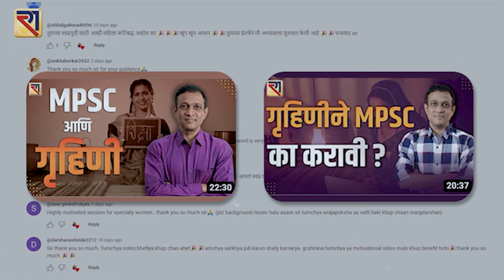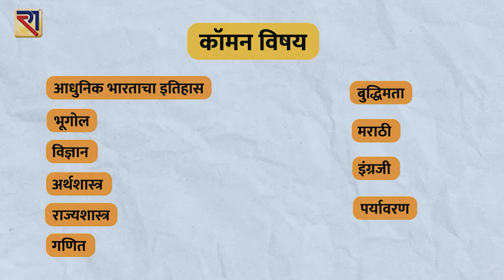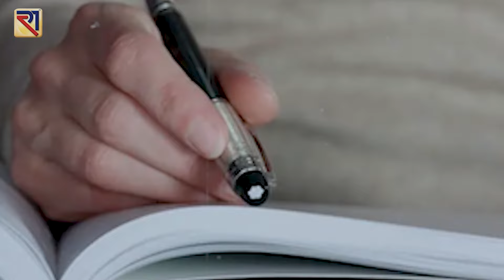MPSC करताना गृहिणींनी अभ्यासाचे नियोजन कसे करावे?| Manohar Bhole | Rajmudra Academy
✨मनोहर भोळे'ज्,✨
✨️राजमुद्रा अकॅडमी, पुणे ✨
🤝Trusted MPSC Platform..
   New NCERT Special Batch..
🕰️lectures तुमच्या सवडीने कधीही पाहता येतील.
⏳ कालावधी : 1 वर्ष
🆓 नावनोंदणी सुरु 👆🏻
⏳Experience It⌛️

बॅचची वैशिष्टे :

1. मराठीत upsc  करणाऱ्या विद्यार्थ्यांसाठी अतिशय उपयुक्त
2. विषय समजून देण्यावर भर
3. PDF स्वरूपात नोट्स
4. UPSC दिलेल्या अनुभवी शिक्षकांचे 800 पेक्षा जास्त Lectures
5. Study स्ट्रॅटजी वर Special Lectures
6. निबंधाची विशेष तयारी (40+ Lectures)
7. सरावासाठी प्रश्न

✳️ पुणे शाखा✳️
Rajmudra MPSC, UPSC Academy Pune.